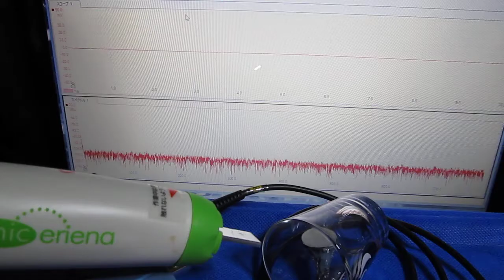超音波の音圧測定に関する「精密プローブ」（Ultrasonic probe experiment）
「精密プローブの製作」技術を開発しました。